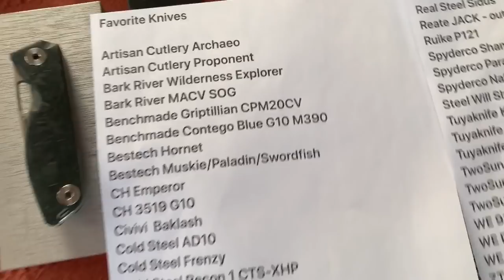My Favorite Knives (That I actually own)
My Favorite Knives